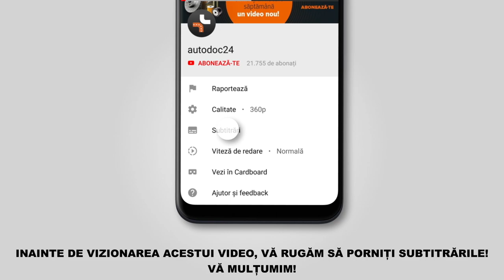Cum se înlocuiește amortizoare din spate RENAULT KANGOO 1 (KC) [TUTORIAL AUTODOC]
Cum se înlocuiește amortizoare din spate pe RENAULT KANGOO 1 (KC) 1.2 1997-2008 [TUTORIAL AUTODOC]

Amortizoare pentru automobilele RENAULT Clio III (02.2008–2019) / RENAULT Logan II Saloon (11.2013–2019) / RENAULT Symbol / Thalia I (04.2002–2019) / RENAULT Twingo I Van (05.1996–08.2004) / RENAULT Wind (07.2010–2019) se înlocuiesc de regulă după una și aceeași procedură.

🔝 Top brand care produc amortizoare: STARK; SACHS; BILSTEIN; RIDEX; MONROE

🛠️ Instrumente necesare pentru a înlocui amortizoare din spate:
- perie de sârmă
- spray WD-40